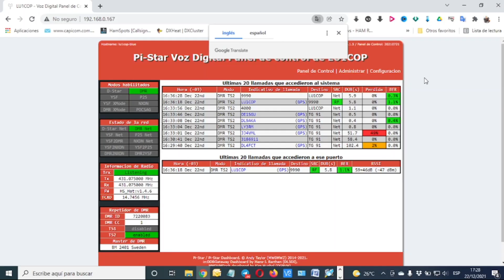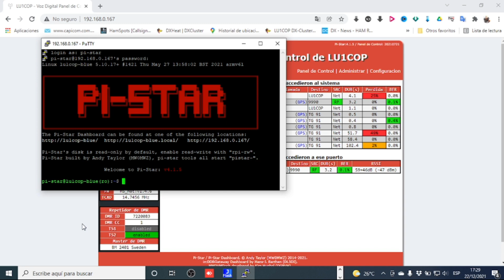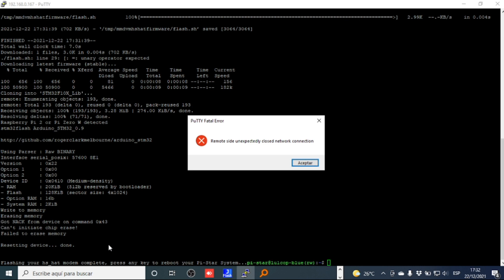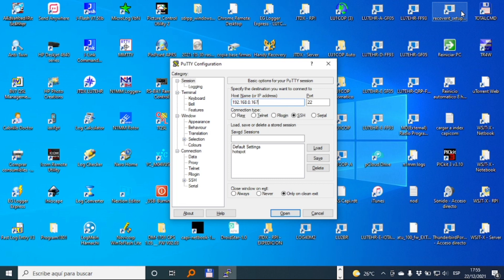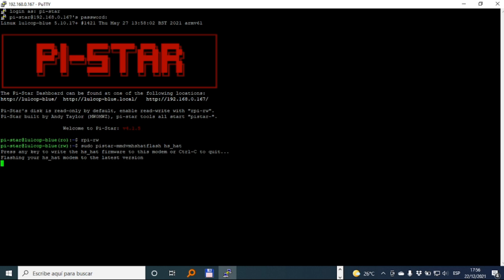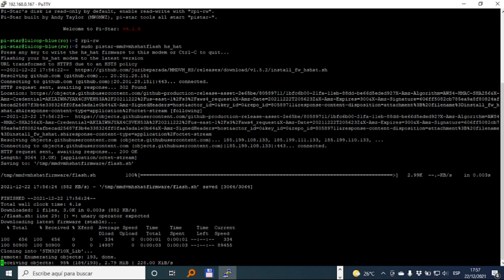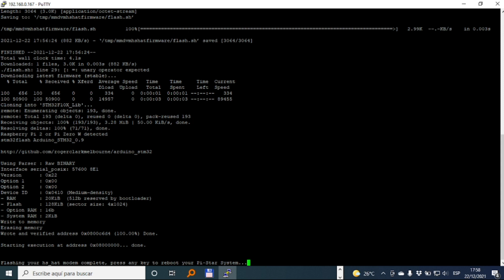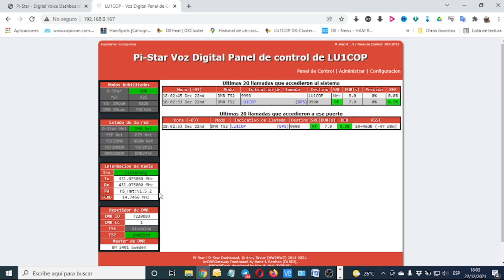Desbloquear Jumbospot - No se puede actualizar el firmware - Unlock Hotspot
Desbloquear Jumbospot - No se puede actualizar el firmware
Unlock Jumbospot - Unable to update firmware - Unlock hotspot
Can't update / downgrade firmware